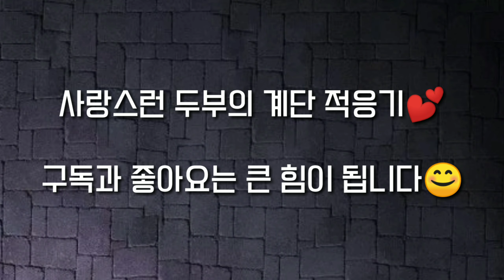강아지 훈련법-강아지 계단 훈련 쉽게 해보자!👉 새끼 강아지 훈련시키기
3개월 폼피츠의 계단 사용기